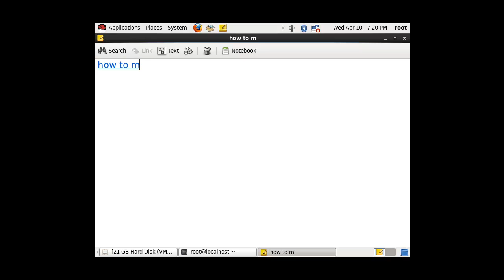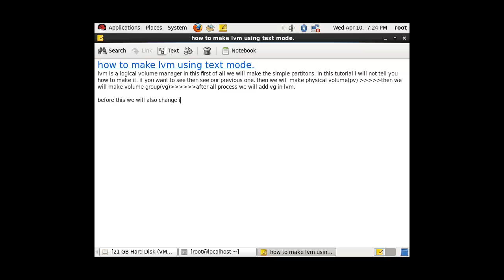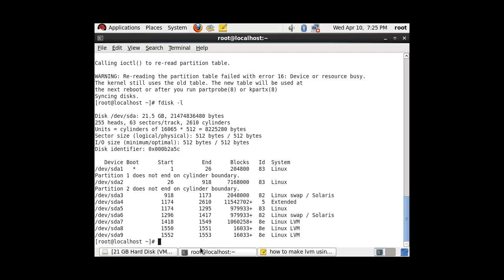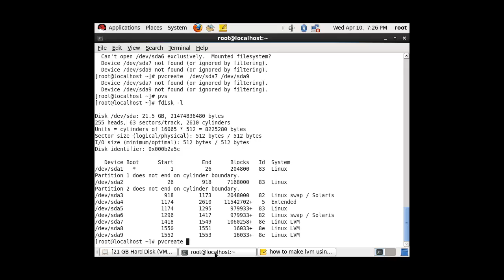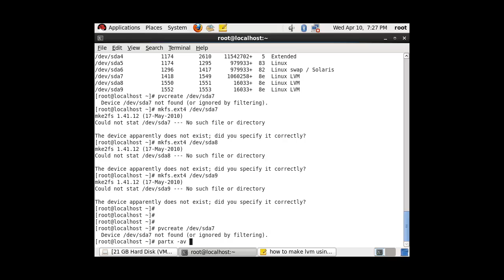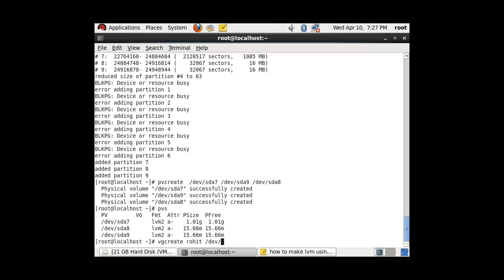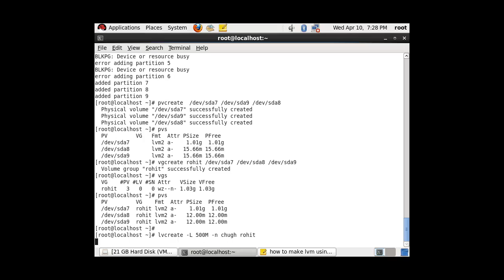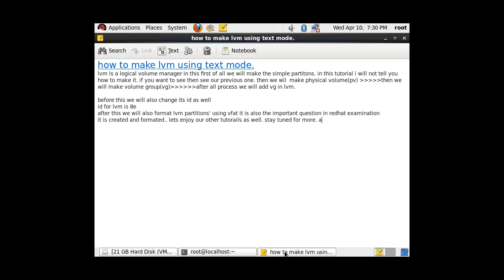How to Manage Storage with LVM in Linux Using CLI or Text